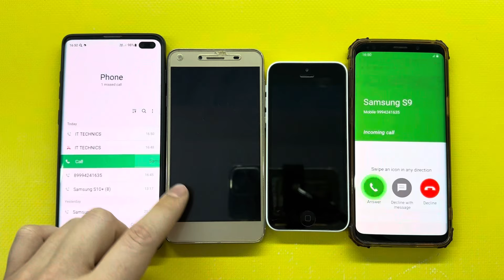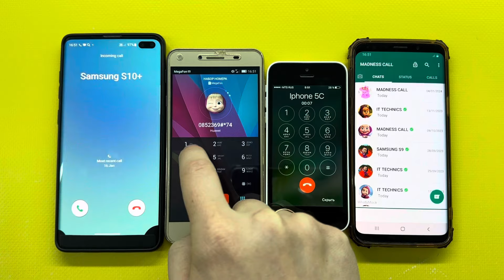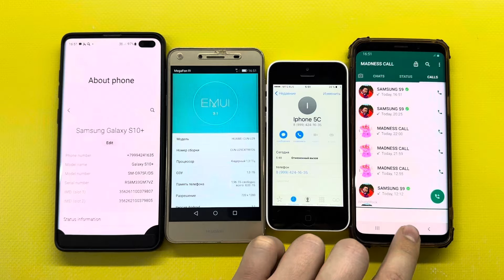Incoming Call WhatsApp Samsung S10+ vs Huawei y5 vs iPhone 5C vs Galaxy S9/ Outgoing Calls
Incoming Call WhatsApp Samsung S10+ vs Huawei U29 vs iPhone 5C vs Galaxy S9/ Outgoing Calls